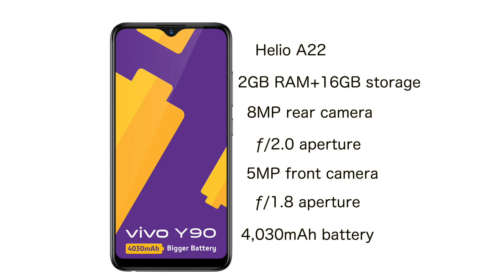Vivo Y90: Review of specification! Redmi 7A competitor [Hindi-हिन्दी]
About Us:
91mobiles.com is the largest gadget research site in India that provides tools, reviews & rich content to help people decide which gadget best suits their needs. The platform also helps users to find best prices/offers for the gadgets.